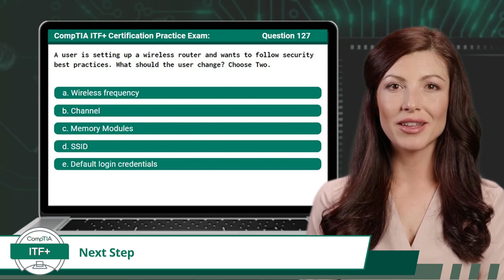CompTIA ITF+ (FC0-U61) | Next Step - Practice Exam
After completing our FREE CompTIA ITF+ Complete Training Course, it is time to move on to the next step in your exam preparation. That next step is our FREE practice exam which contains 200+ exam questions.